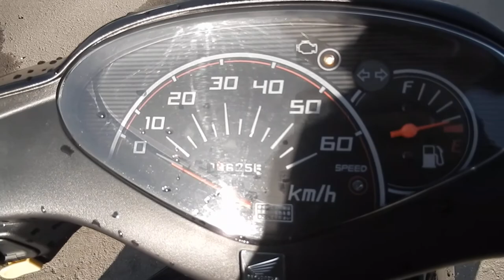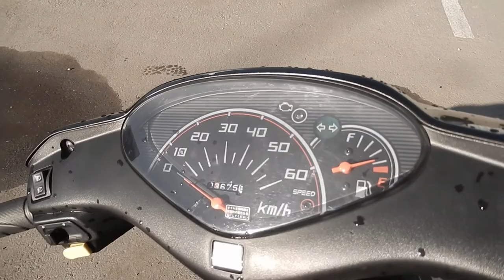No B7789 HONDA DIO